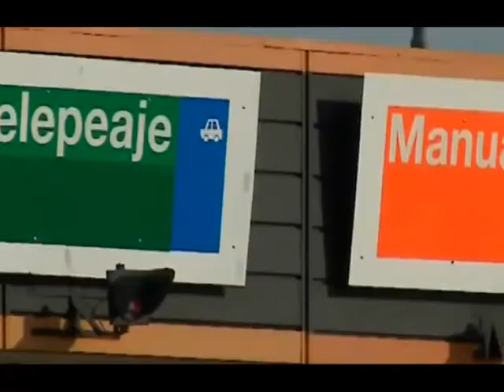EL GOBIERNO PROVINCIAL ANALIZA UNA SUBA DEL 33% EN LOS PEAJES DE LAS RUTAS A LA COSTA ATLANTICA